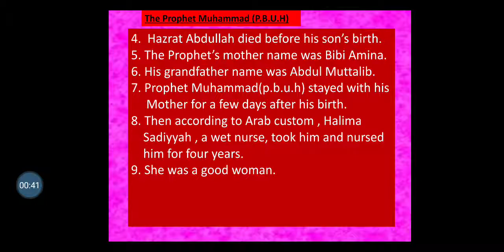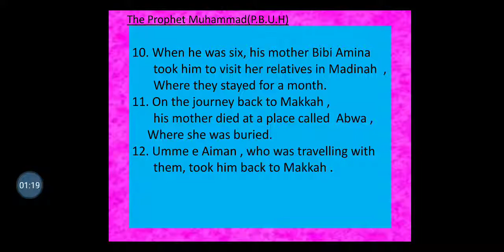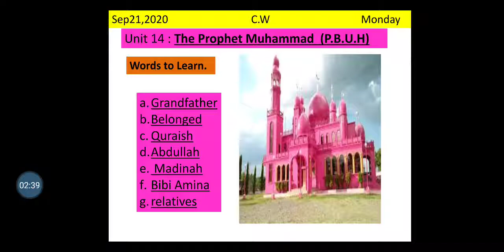Grade 1 General Knowledge Unit 14 The Prophet Muhammad (P.B.U.H)(Words to learn)